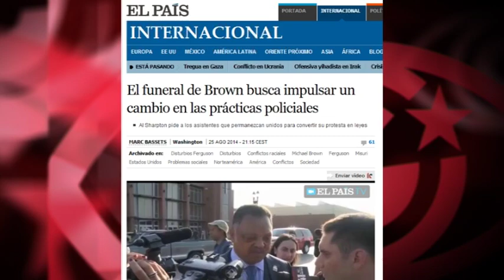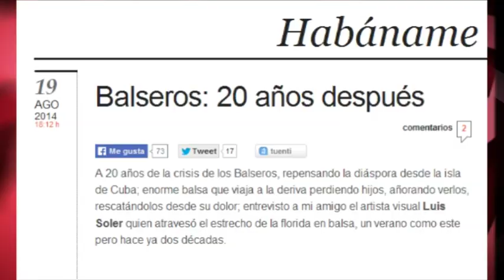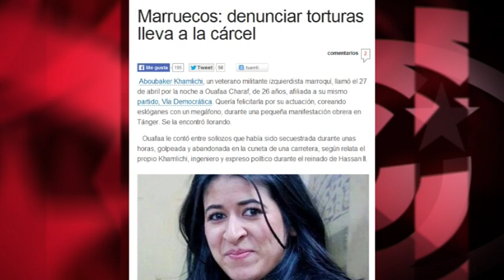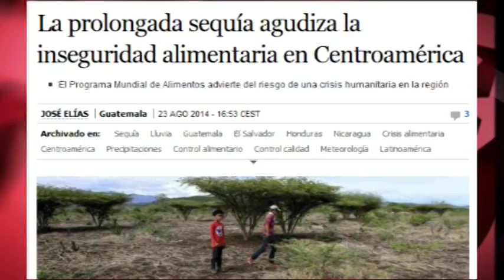Represión EEUU, tortura Marruecos y hambre Guatemala. ¿Qué dirían si fuera Cuba?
Sección Doble rasero. Analizamos 5 materiales de la sección internacional de varios grandes diarios. Por ejemplo, leemos en El País que en los hospitales de Honduras existe una crisis sanitaria sin precedentes; un desabastecimiento total de equipos y de medicamentos, y –oigan bien- casos de empresarios de funerarias que han llegado a desconectar a pacientes de sus máquinas de vida artificial, para aumentar la “clientela”. ¿Se imaginan que algo de esto ocurriera en Cuba? ¿No hablarían de una absoluta y definitiva descomposición del “régimen” cubano?